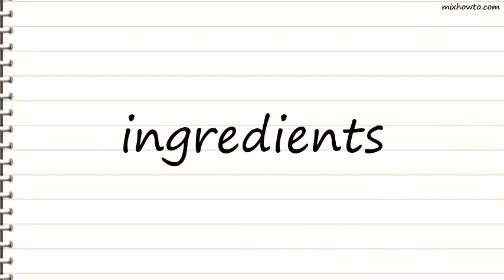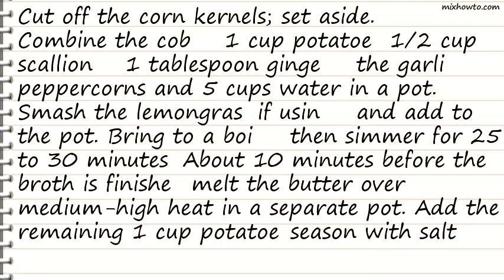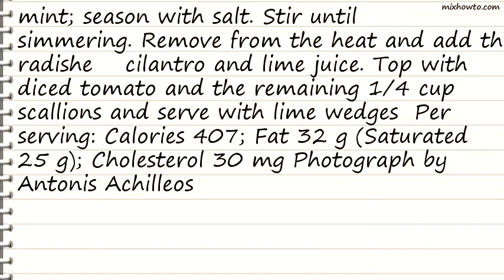Recipe Thai Corn Chowder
INGREDIENTS:
●4 ears corn
●2 cups diced red-skinned potatoes (about 12 ounces)
●3/4 cup chopped scallions
●2 tablespoons grated peeled fresh ginger
●1 stalk lemongrass, cut into thirds
●4 tablespoons unsalted butter
●Kosher salt
●1 red jalapeno pepper, seeded and minced
●1 13 1/2-ounce can coconut milk
●8 fresh basil leaves
●8 fresh mint leaves
●4 radishes, thinly sliced
●1/4 cup roughly chopped fresh cilantro
●Juice of 1/2 lime, plus lime wedges for garnish
●1 tomato, seeded and diced